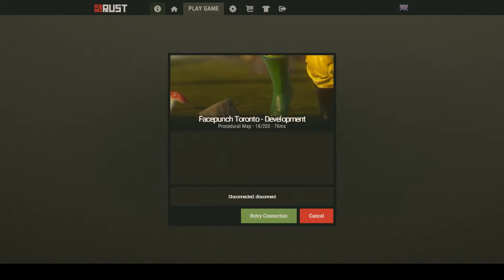Friday night Rust :] (Part 10)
Learning to play Rust.